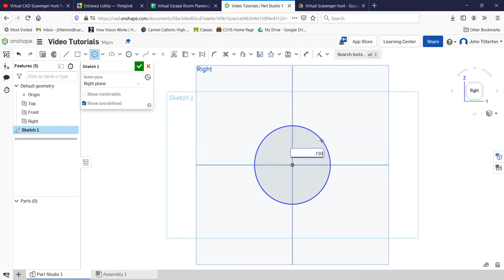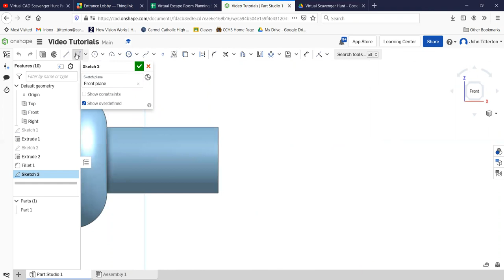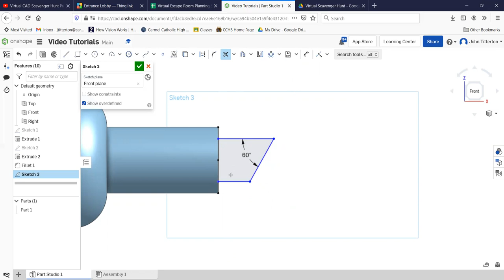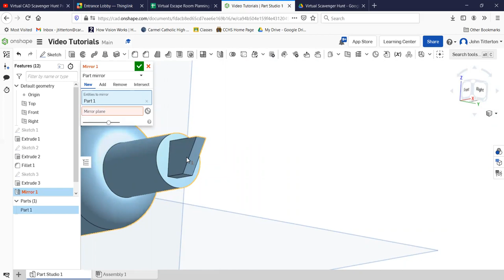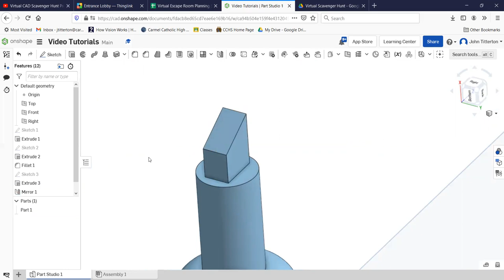Expo Marker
How to make an Expo Marker